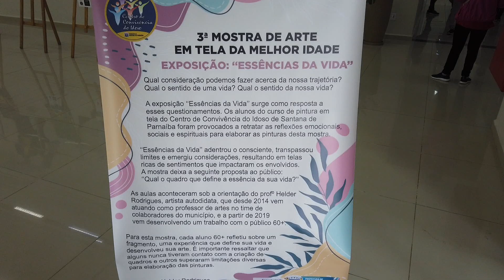EXPOSIÇÃO ESSÊNCIAS DA VIDA - SANTANA DE PARNAÍBA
Para comemorar o dia Nacional do Idoso, que é celebrado no dia primeiro de outubro, o Centro de Convivência da Melhor Idade de Santana de Parnaíba, promoveu a exposição – “Essências da Vida”.